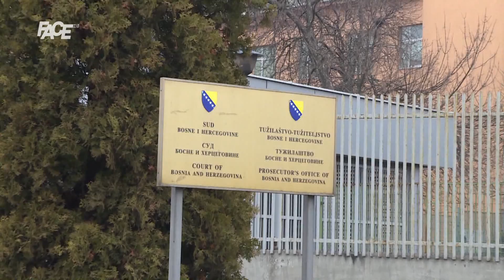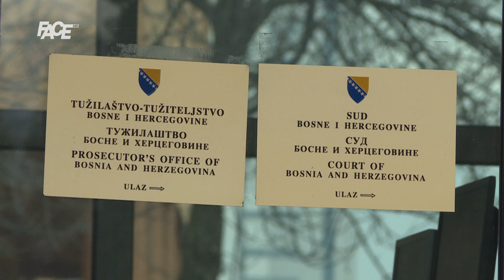Slučaj "Dobrovoljačka": Kako se trideset godina nakon rata falsifikuje historija